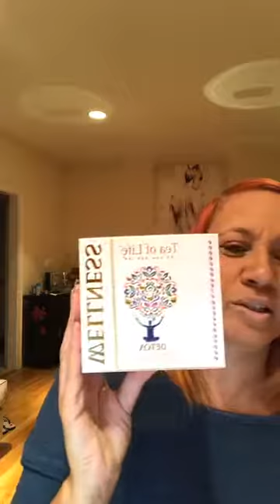Soul Detox Entitlement II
Suzanne Howard, Life Coach, Preacher, Teacher, Pastor..